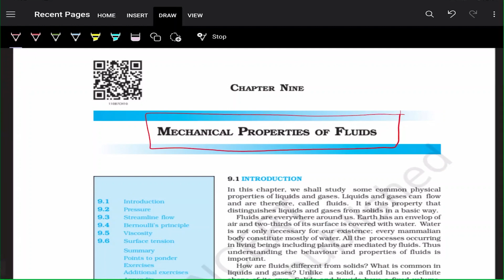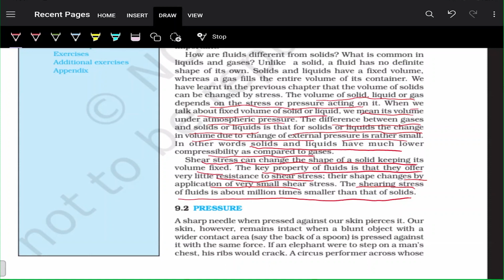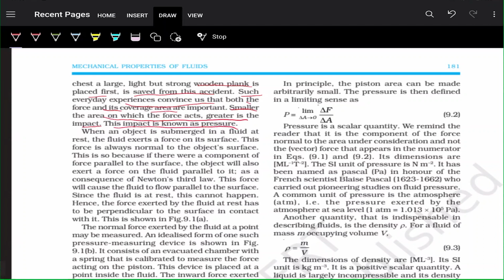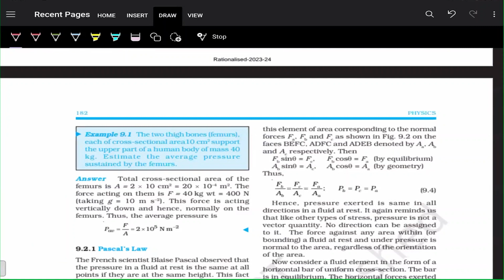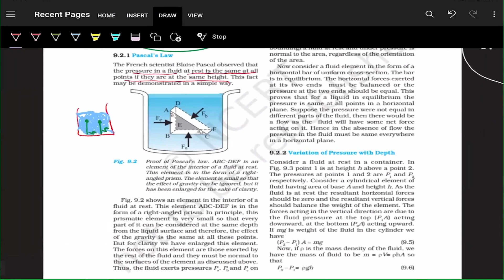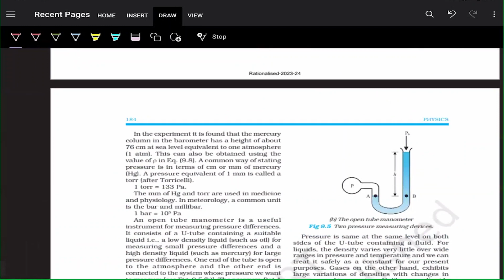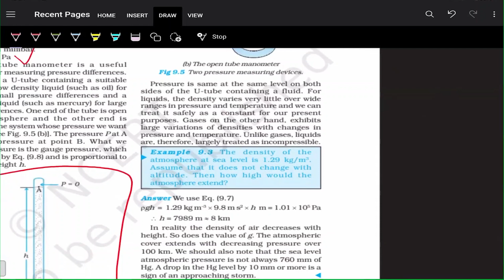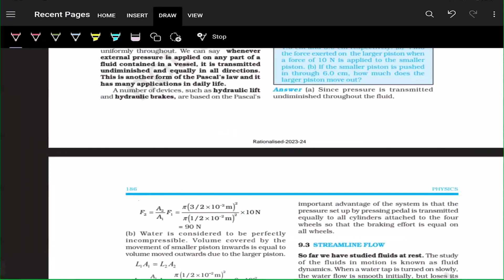2024 02 10 11 27 55 Faaiz VK NCERT Solution ML Physics XI Mechanical Properties of Fluids Part